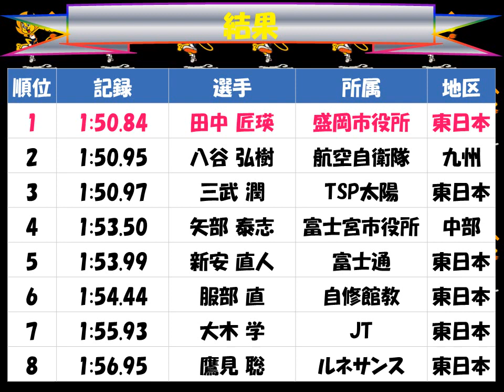全日本実業団対抗陸上競技選手権大会２０１７「男子８００ｍ」優勝：田中 匠瑛（盛岡市役所）